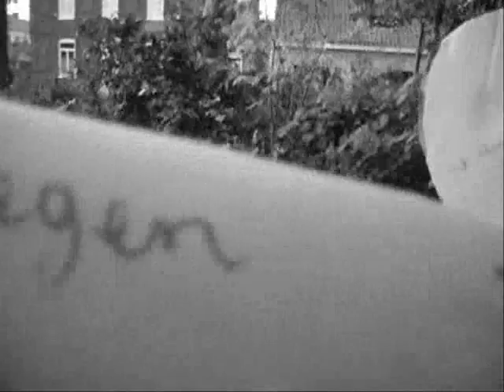Hilf Mir Fliegen, version personnelle.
Sorte de clip personnel pour la chanson Hilf mir fliegen de Tokio Hotel